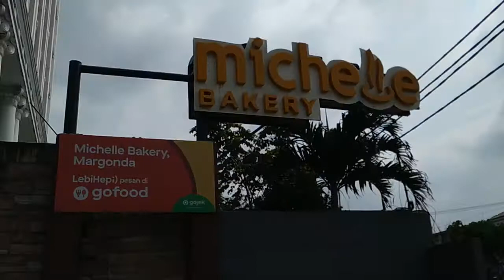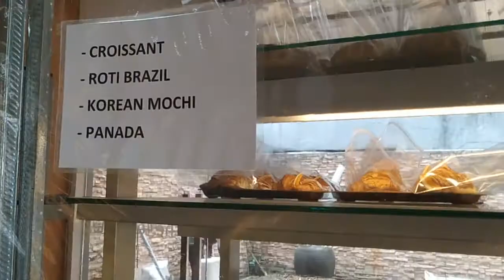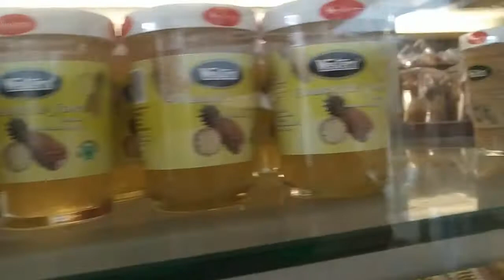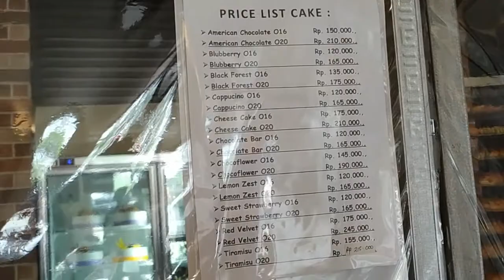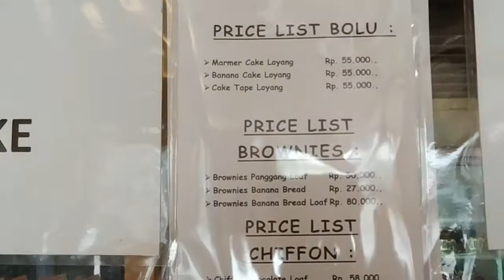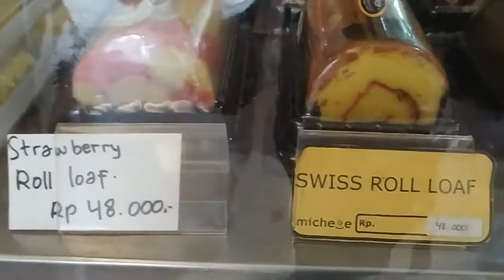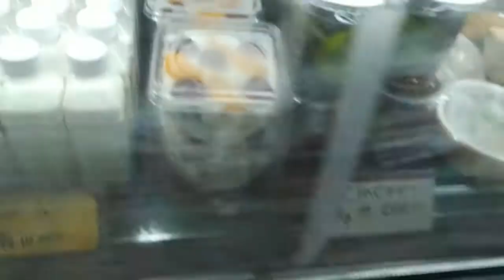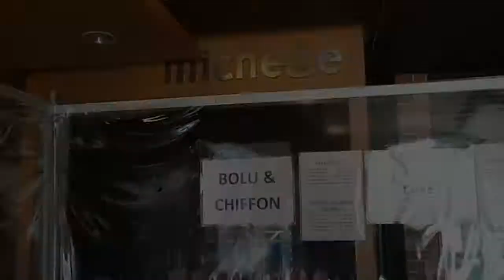JALAN JALAN KE MICHELLE BAKERY TOKO ROTI KUE SNACK COOKIES DI DEPOK